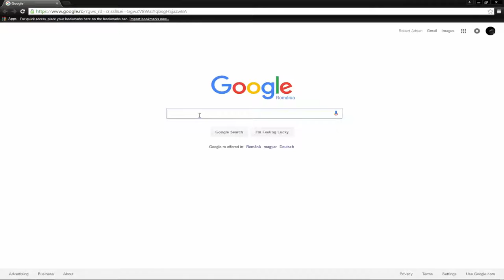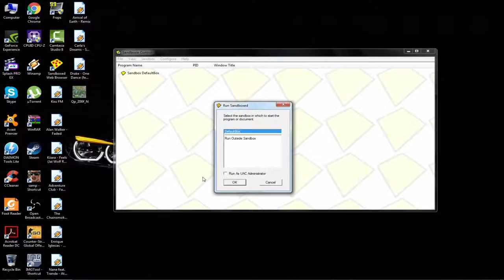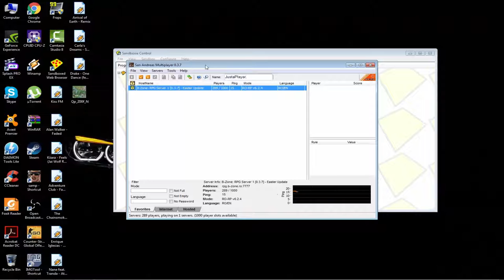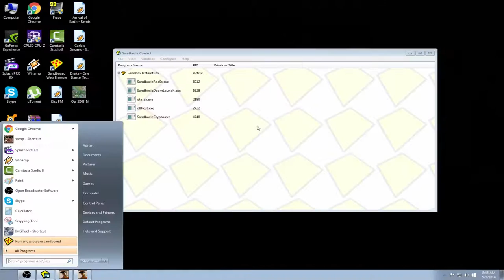B-zone Tutorial #8 - Sandboxie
Salut, eu sunt Sicario. AKA Addy_Cobretti, sunt in aceasta comunitate si anume B-zone de aproximativ 2 ani si prin urmare m-am gandit ca as putea sa ajut noii veniti prin niste tutoriale de baza.

Informatii:

Nickname: Sicario.